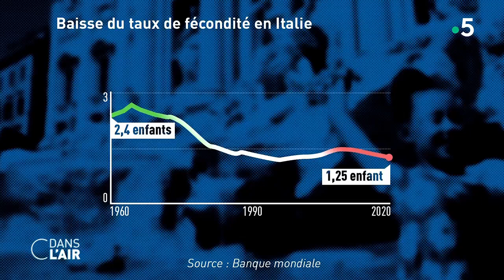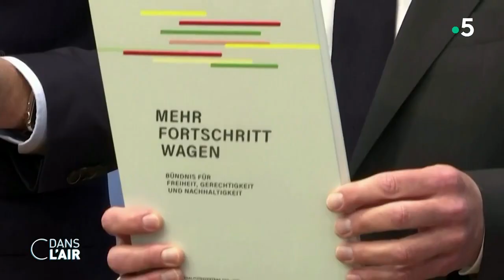L'Europe et la crise démographique - Reportage cdanslair 26.01.2022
C’est une alerte qui est prise très au sérieux en Europe. En Bulgarie et en Croatie on parle déjà de catastrophe démographique. Dans ces deux pays la population décroît désormais de manière alarmante. Une tendance qui pousse certains pays comme l’Italie à donner une prime à ceux qui font des enfants.

Diffusion : tous les jours de la semaine à 17 h 45
Rediffusion : tous les jours de la semaine dans la soirée
Format : 65 minutes